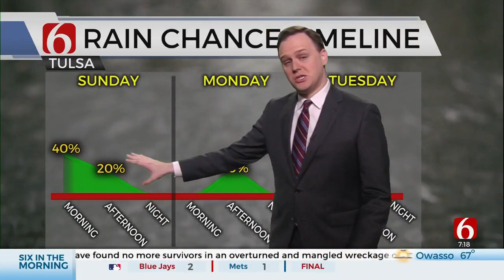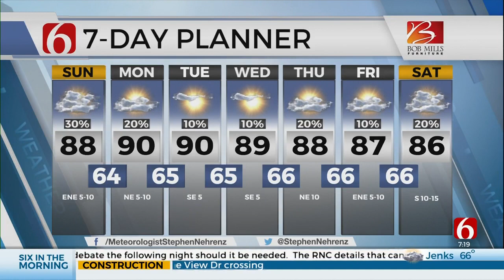Stephen Nehrenz's Sunday Morning Forecast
News On 6 Meteorologist Stephen Nehrenz has your Sunday Morning Forecast.